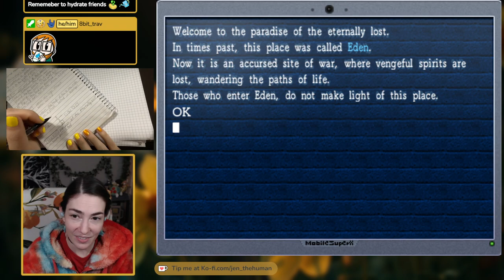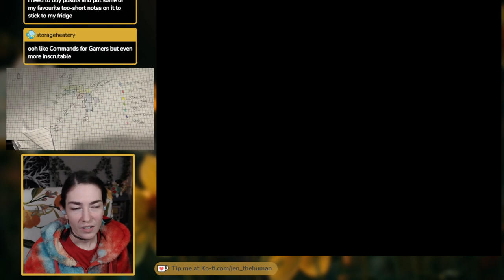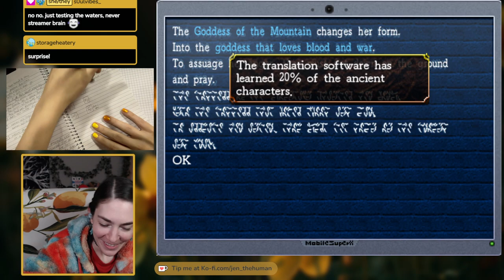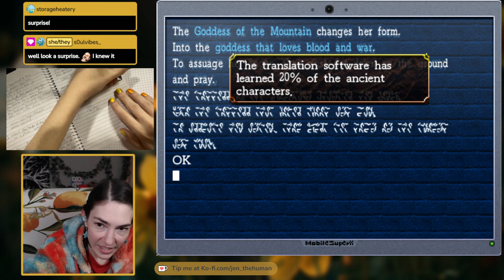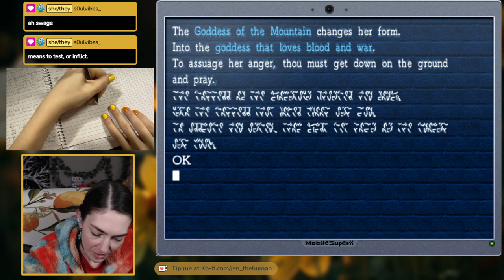La-Mulana - First Playthrough (Part 14)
My first playthrough of La-Mulana! Progress in Moonlight Temple & Tower of Ruin, then I finally enter Gate of Illusion!
1:08:52 - dancing man
1:27:04 - Gate of Illusion
2:34:59 - Tower of Ruin progress